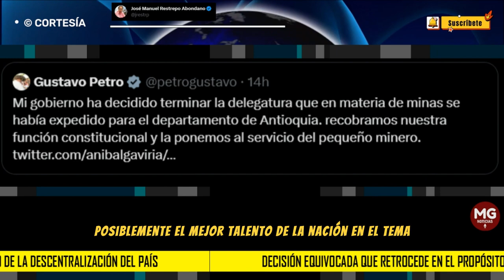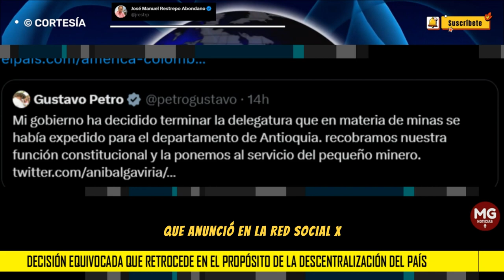DECISIÓN EQUIVOCADA QUE RETROCEDE EN EL PROPÓSITO DE DESCENTRALIZACIÓN DEL PAÍS 🛑 José M. Restrepo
Decisión equivocada que retrocede en el propósito de la descentralización del país. Antioquia ha demostrado de sobra su capacidad para administrar titulación, formalización y fiscalización, con avances muy importantes como ser el primer departamento minero de oro de Colombia y le ha dado al país muchas divisas de este sector y posiblemente el mejor talento de la nación en el tema.